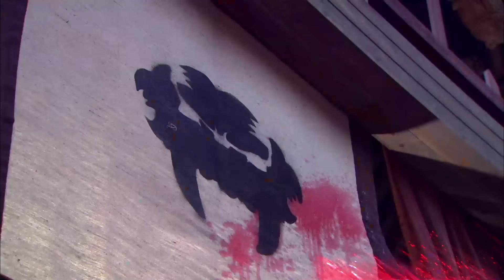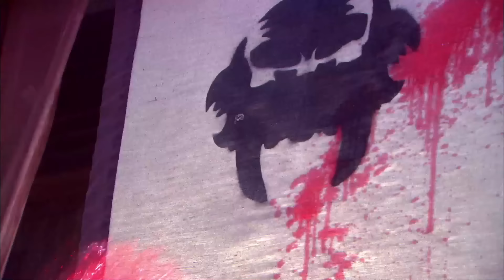【高清全集】百里战王16丨山头少主学武归来却家道中落，生死一刻被故交救下收留在新兵营，从此开始救国救民的战王之路！王挺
剧情介绍：
1922年冬，贵州广西交界的百里山区热闹非凡，山上势力最大的百里家头领百里飞扬续弦娶亲，山下学武归来的百里彪张罗征兵做少校营长。看似百里家如日中天，却暗藏玄机。百里县县长刀书宇点燃了阴谋的火捻，他利用百里家父子的隔阂，使百里家步步深陷，大厦将倾，父子恩怨才得以化解，百里彪虽知晓父爱的伟大却已来不及救百里家族于为难。死里逃生的百里彪逃回省城想搬救兵，又踏入了另一个陷阱。生死一刻好在故交严醒出手相救并收留他在新兵营。在新兵营里百里彪迅速成熟，他明白了革命救国才是一个男人一个军人的最高目标。于是百里彪决心回百里山，解救了刀书宇横征暴敛下水深火热的百姓。但百里彪没有占山为王，他却心事未了，此时救国救民的信仰之火已在百里彪心中熊熊燃烧。他决意带领子弟兵去广州追寻革命理想，寻一条真正的救国之路。